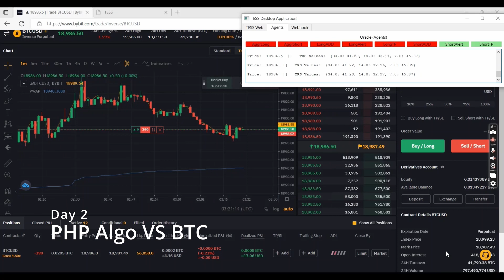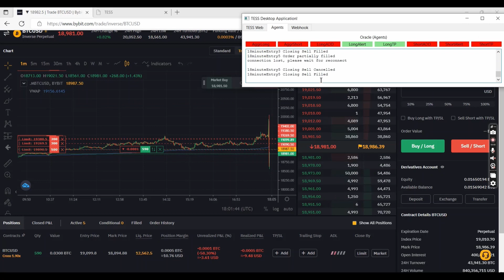BEST Bybit Trading Bot in action - Algo VS FOMC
Smart-grid bot, 100% flexible
40% in hours

EXCLUSIVE
Get 0% fees for 30 days on bybit !

Transcript